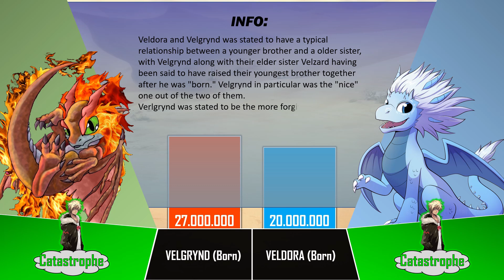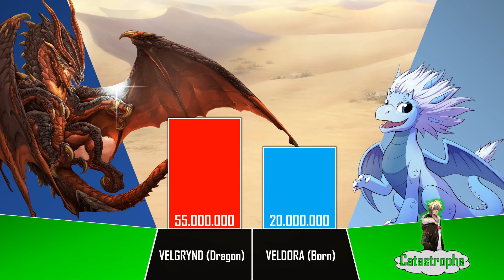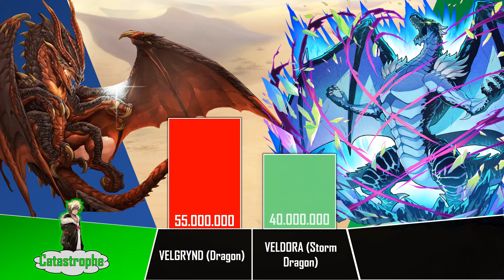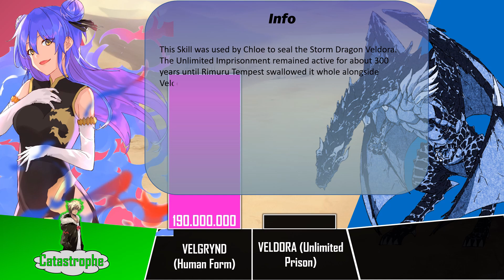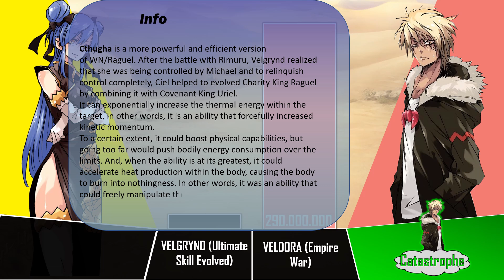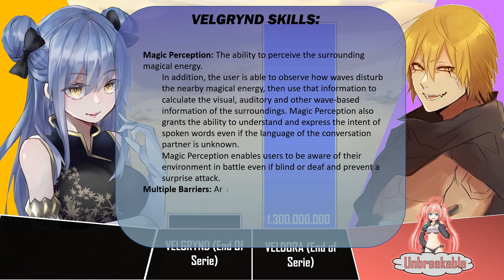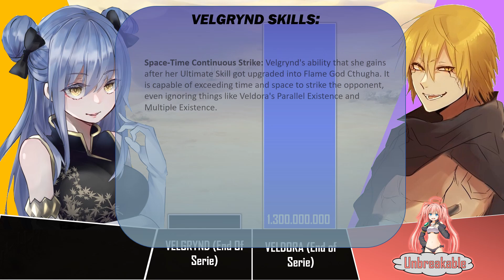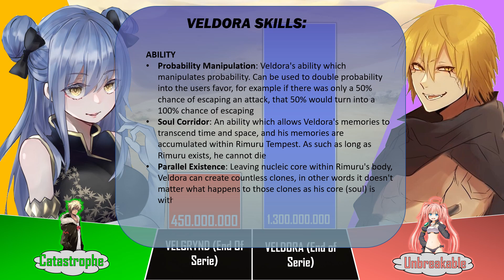STORM DRAGON vs SCORCH DRAGON Power Level | That Time I Got Reincarnated As A Slime Power Levels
Hi guys in this video we will try to analyze the power level of 2 characters of That time i got reincarnated as a slime: Veldora and Velgrynd, storm dragon and scorch dragon
NOTE: This is our OWN Power Level Video and it is based from our understanding.
➣SUBSCRUBE
FOR MORE VIDEOS LIKE THIS :)
0:00 intro
0:13 storm dragon baby
0:45 scorch dragon baby
2:47 Storm Dragon
3:10 Scorch Dragon
5:50 veldora
7:40 velgrynd
9:49 Velgrynd empire war
10:05 Veldora empire war
10:33 Veldora and Rimuru
10:56 Velgrynd and Rudra
11:30 VELGRYND ALL SKILLS
15:06 VELDORA ALL SKILLS